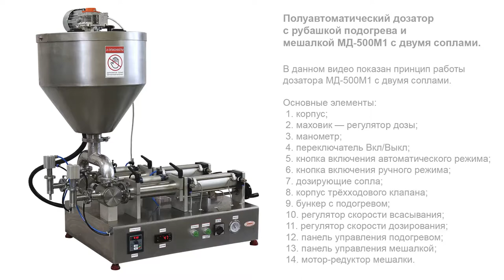Полуавтоматический дозатор с рубашкой подогрева и мешалкой МД-500М1 с двумя соплами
В данном видео показан принцип работы полуавтоматического дозатора МД-500М1 с двумя соплами.

Описание:

Полуавтомат розлива модели МД-500М1 предназначен для размешивания и дозированной подачи подогретого жидкого и пастообразного продукта. Установка востребована предприятиями, выпускающими продукцию химического и пищевого назначения.

Данный дозатор совмещает комплекс  функций — подогрева и перемешивания, которые являются неотъемлемыми при розливе ряда пищевых продуктов и косметических средств. Навесное перемешивающее устройство подбирается в зависимости от объема емкости. Мы изготавливаем мешалки модели УП-200М для емкостей диаметром 410 мм и 550 мм.  Машина отличается простотой конструкции и управления, при этом демонстрирует точность дозирования продукта в соответствии со степенью вязкости продукта.

Характеристики:

Тип: полуавтомат;
Тип дозатора: Полуавтоматические поршневые дозаторы;
Диапазон розлива: 100-1000 мл;
Мощность: до 1,8 кВт;
Вес: 60 кг;
Напряжение: 220;
Рабочее давление: 0,4 - 0,6 МПа;